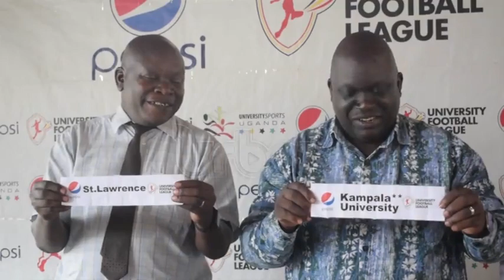Sports: University Football League